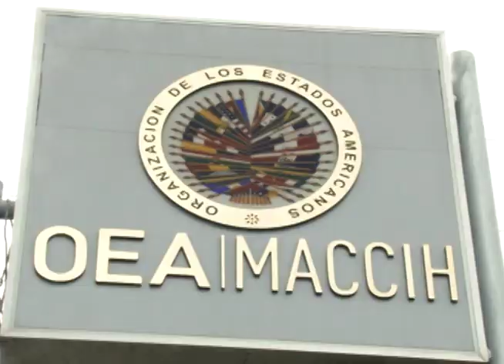PRESIONES PARA QUE SE QUEDE LA MACCIH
Sociedad civil sigue presionando para que la renovación del convenio de la MACCIH sea un hecho antes del próximo 19 de enero, que es cuándo terminará oficialmente sus funciones.